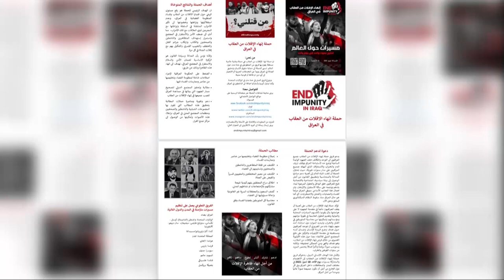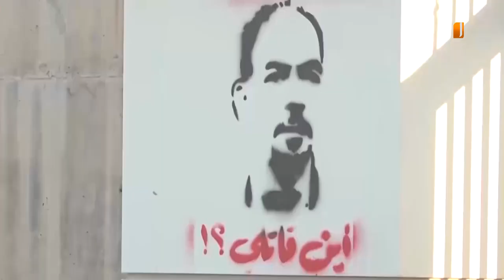الكشف عن قتـ لة الشهداء في كربلاء | تقرير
الكشف عن قتـ لة الشـ هداء في كربلاء | تقرير
خطوة أممية لمساعدة العراق في الكشف عن قتـ لة المتظـ اهرين والناشـ طين ضمن حملة إنهاء الإفلات من العقـ اب التي احتضنت فعالياتها محافظة كربلاء
تقرير-جاسم الهميم